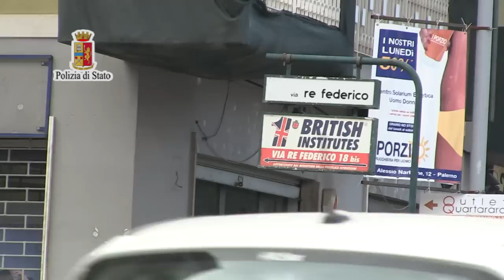Palermo, richieste di pizzo alla fiction squadra antimafia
La Polizia ha sequestrato beni per 500 mila euro a Tommaso Tognetti, esponente di spicco del mandamento mafioso della "Noce". Tognetti Tommaso, secondo gli agenti, è un elemento inserito nell’organizzazione mafiosa e sarebbe tra gli estortori della Magnolia Fiction, società di produzione cinematografica che stava girando a Palermo Squadra Antimafia